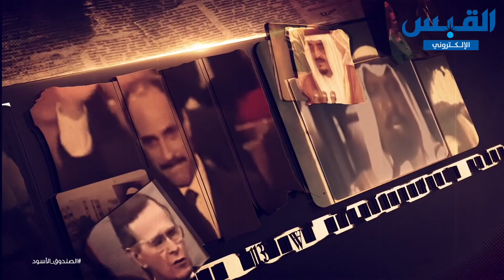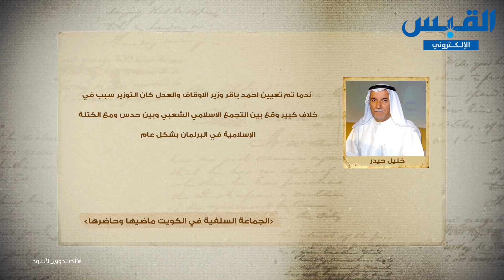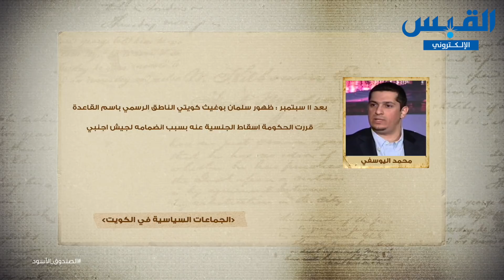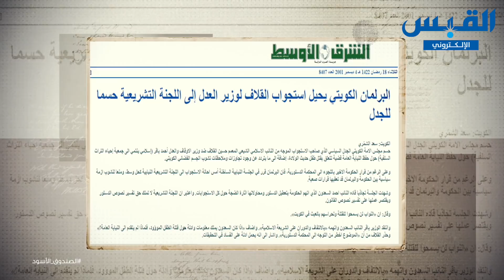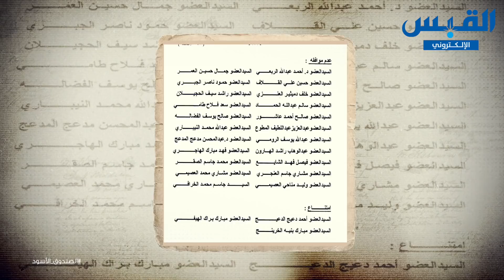الصندوق الأسود: الجزء الحادي عشر - أحمد باقر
تقديم

برنامج

الجزء الحادي عشر

الموسم الثالث

الضيف

يناير 2019

كل خميس وجمعة ١٠م

على